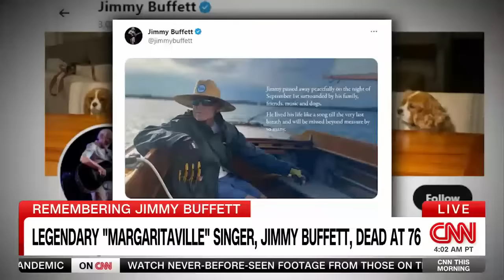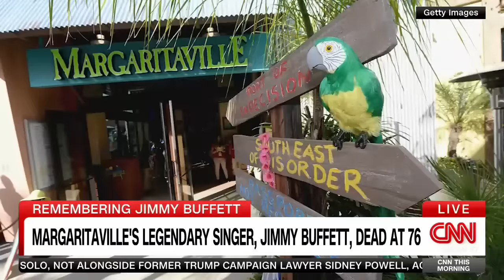A look back at Jimmy Buffett's most memorable moments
Jimmy Buffett, "Margaritaville" singer, has died, according to his official website. "Jimmy passed away peacefully on the night of September 1st surrounded by his family, friends, music and dogs," the statement said. He was 76.